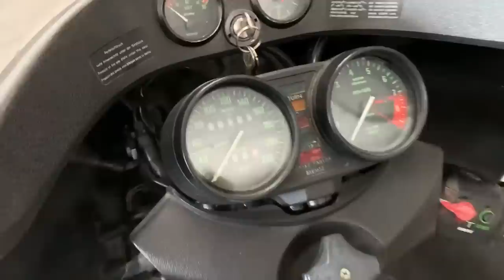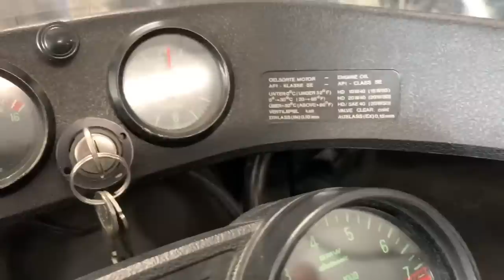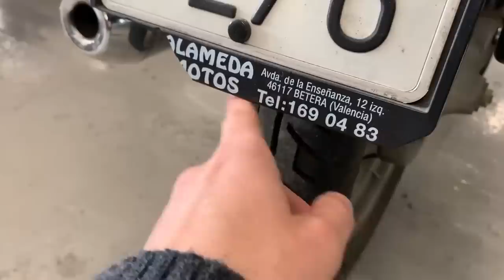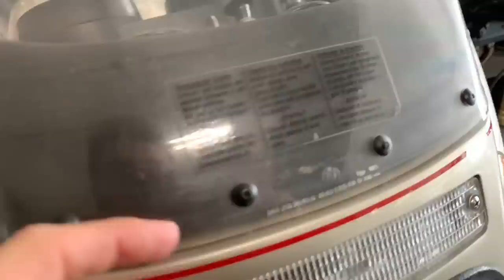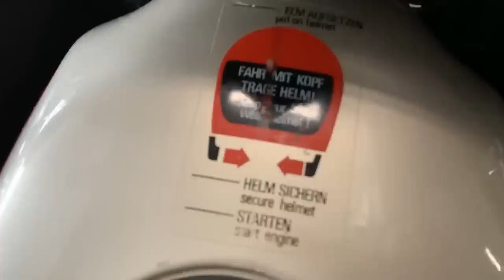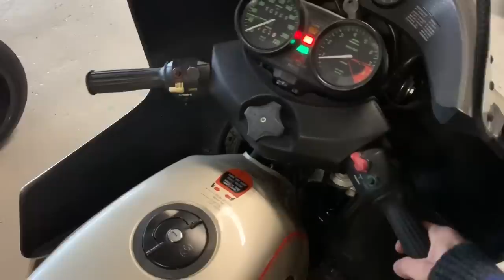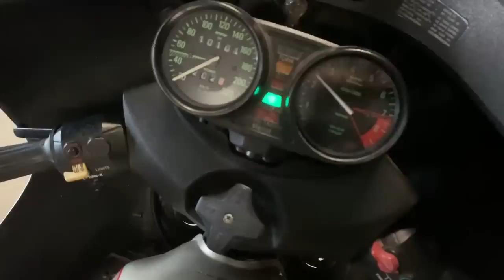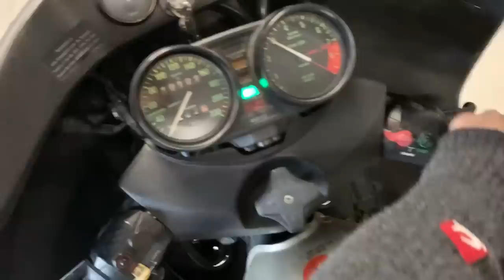Vemos y Arrancamos una BMW R100RS con SOLO 10 mil Kilometros Perfectamente Conservada en CRSS